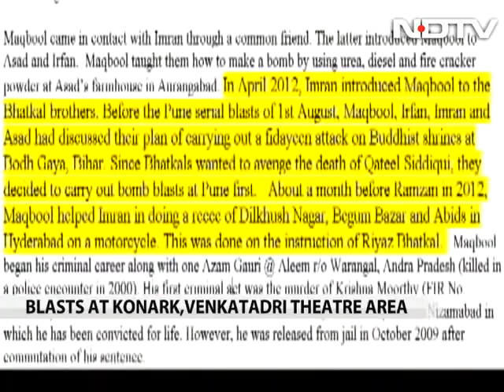Hyderabad blasts: NDTV at Ground Zero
Hours after two bombs exploded in a crowded area of Hyderabad, killing 14 and injuring nearly 78, police were struggling to clear massive crowds so crucial evidence could be collected.